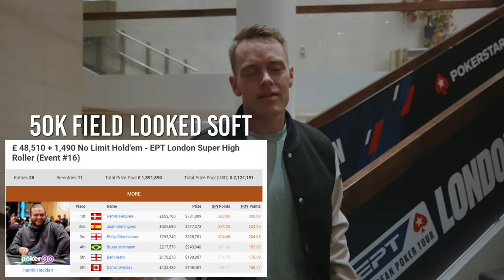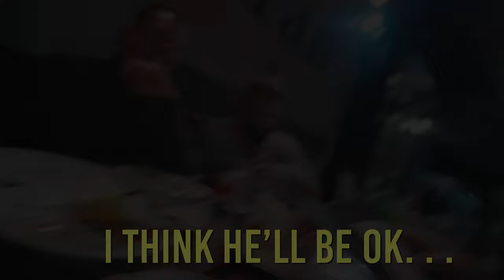*1* Chip Left on the Bubble! EPT High Roller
Shot/Produced: IG: @philippblank
Editor: IG @tomrboyden